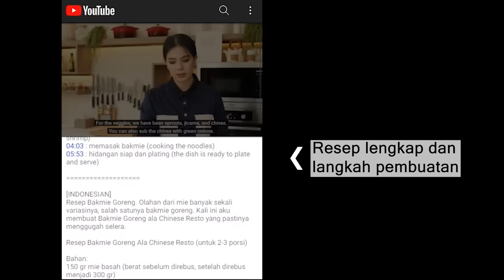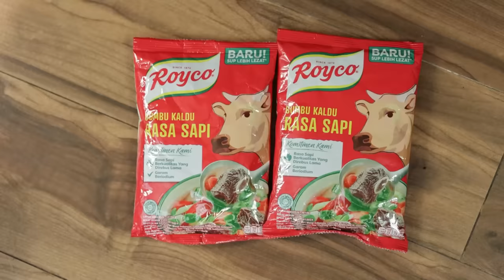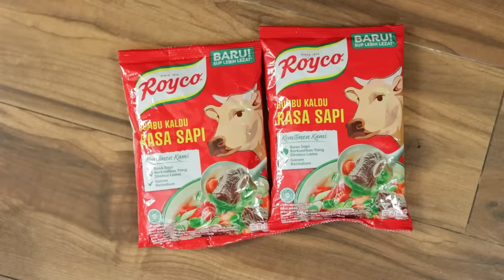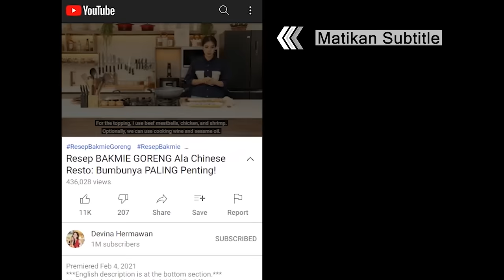Kenyal Kres! Resep BAKSO DAGING SAPI [100% Sukses]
00:00 : intro
01:13 : persiapan bahan (prepping the ingredients)
02:03 : keringkan dan potong daging (drying and slicing the meat)
02:43 : membuat adonan bakso (making the meatball dough)
04:38 : membuat kuah bakso (making the broth)
06:21 : rebus sawi hijau (boiling the choy sum)
06:52 : bentuk bakso menjadi bulat dan masak (shaping and cooking the meatballs)
08:10 : hidangan siap dan serving (the dish is ready to serve)

[INDONESIAN]
Resep Bakso Sapi (30-35 pcs)

Bahan:
500 gr daging sapi chuck (leher), kalau banyak darah potong-potong dan bilas terlebih dahulu
100 gr tetelan / lemak sapi
2 sdm bawang merah goreng
½ sdm bawang putih goreng
80 gr tepung sagu
1.5 sdt garam
2 sdt gula pasir
½ sdt merica
1 sdt Royco Kaldu Sapi
130 gr es batu
1 butir putih telur
2 sdt baking powder

Bahan kuah bakso:
2,5 liter air
200 gr tetelan sapi
1 sdt Royco Kaldu Sapi
1 sdt garam
1 sdt gula pasir
¼ sdt merica
1 sdm bawang putih goreng
1 sdm bawang merah goreng

Pelengkap:
Sawi hijau
Daun bawang
Seledri
Bawang goreng

Langkah:
1. Keringkan daging, buang silver skin lalu potong-potong
2. Masukkan ke dalam food processor beserta tetelan lalu masukkan garam, gula, merica, Royco Kaldu Sapi, baking powder, bawang merah goreng, dan bawang putih goreng. Haluskan hingga lengket 2-3 menit
3. Masukkan putih telur, haluskan kemudian masukkan es batu secara perlahan, haluskan hingga rata
4. Masukkan tepung sagu, haluskan kembali. Pindahkan ke dalam mangkuk. Simpan di dalam kulkas
5. Untuk kuah, didihkan air lalu masukkan tetelan
6. Blender bawang putih goreng dan bawang merah goreng kemudian masukkan ke dalam kuah
7. Masukkan Royco Kaldu Sapi, garam, gula pasir, dan merica
8. Potong-potong sawi hijau lalu rebus di panci terpisah, tiriskan
9. Bentuk bulat bakso dengan tangan ataupun dengan sendok kemudian masukkan ke dalam air panas hingga mengapung atau matang
10. Masukkan bakso ke dalam kuah beserta sawi hijau
11. Pindahkan ke dalam mangkuk beri taburan seledri, daun bawang, dan bawang goreng
12. Bakso sapi siap disajikan

[ENGLISH]
Beef Meatballs Recipe (yield 30-35 pcs)

Ingredients:
500 g beef chuck (neck)
100 g beef trimming / fat
2 tbsp fried shallot
½ tbsp fried garlic
80 g sago flour
1.5 tsp salt
2 tsp sugar
½ tsp pepper
1 tsp Royco Beef Powder
130 g ice cube
1 pc egg white
2 tsp baking powder

Broth ingredients:
2.5 L water
200 g beef trimming
1 tsp Royco Beef Powder
1 tsp salt
1 tsp sugar
¼ tsp pepper
1 tbsp fried garlic
1 tbsp fried shallot

Add-ons:
Choy sum
Green onion
Celery
Fried shallot

Steps:
1. Pat the beef dry. Remove the silver skin, then slice.
2. Add the beef and trimmings into the food processor, then add salt, sugar, pepper, Royco Beef Powder, baking powder, fried shallots, and fried garlic. Blend until sticky for 2-3 minutes.
3. Add the egg white. Blend, then add the ice cubes slowly and blend smoothly.
4. Add sago flour and blend again. Transfer to a bowl and place in the fridge.
5. For the broth, boil water and add the trimmings.
6. Blend the fried garlic and fried shallots, then add into the broth.
7. Add Royco Beef Powder, salt, sugar, and pepper.
8. Slice the choy sum, then boil in a separate bowl. Set aside.
9. Shape the meatballs with hands or spoons, then add into hot water and cook until they float.
10. Add the meatballs and choy sum into the broth.
11. Plate and add celery, green onions, and fried shallots toppings.
12. Beef Meatball is ready to serve.